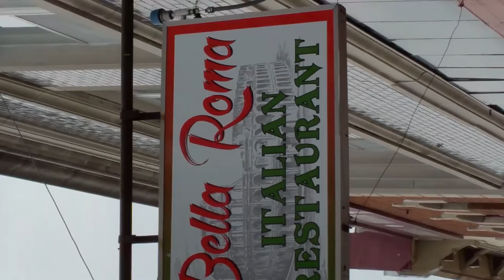Chanute, Kansas tour with Jacob Hutchison